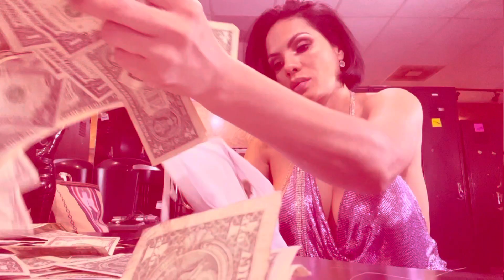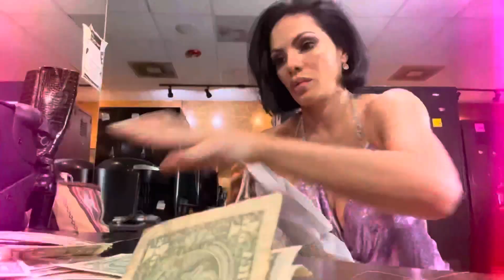The “QUEEN” Is Back! • Salmon House Salad • Chicken Quesadillas • Spearmint Rhino￼ Gentlemen’s Club